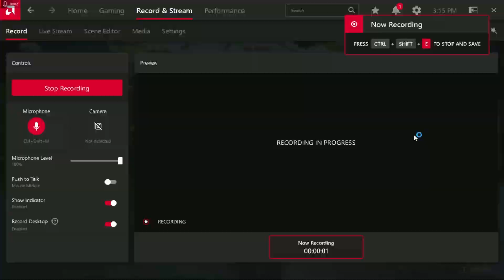I Lagged!!! :( (Fortnite Gameplay)